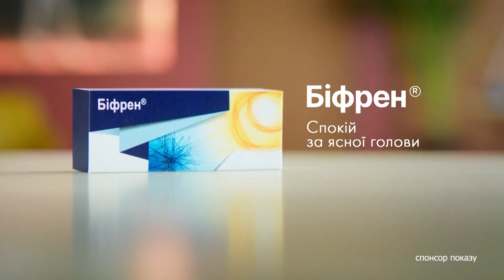ПШЕНИЦЯ-ВБИВЦЯ атакує ФЛОТ РФ? Зеленський відреагував на МАЯЧНЮ РОСІЯН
Звернення Президента України Володимира Зеленського від 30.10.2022

Побач більше!